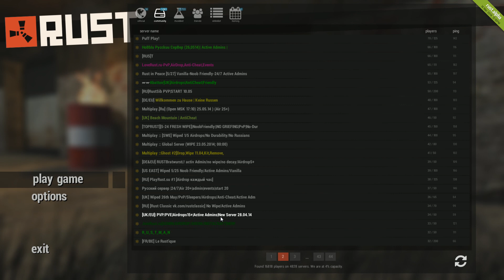Jugando a RUST HD 1080p - Maratón Survival - Consejos primeras 48 horas!!!!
RUST un juego survival donde nuestro verdadero enemigo es el HUMANO. ¿Que ofrece este juego? Pues lo mismo que tantos otros, ... solo que, de una forma un tanto especial.